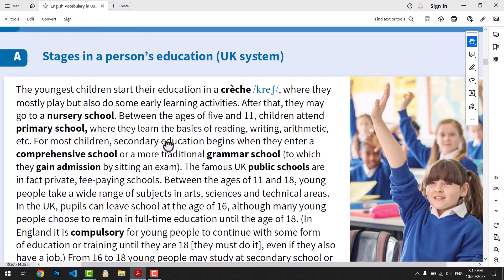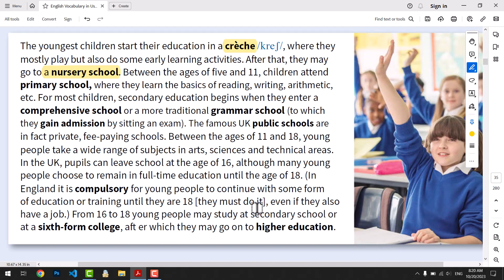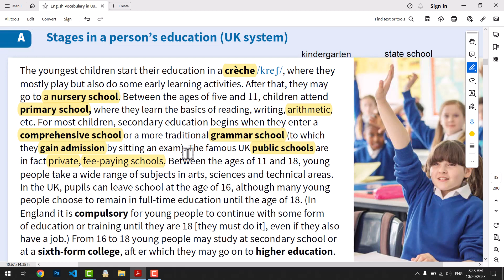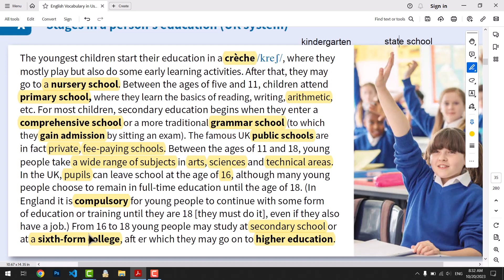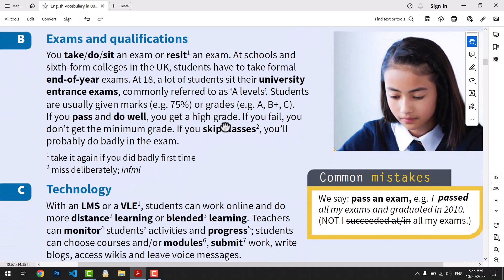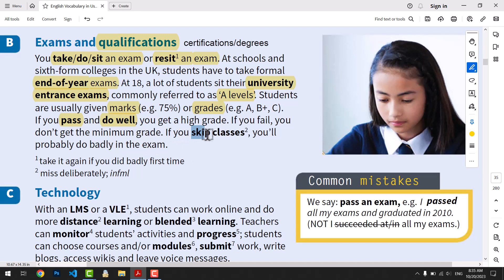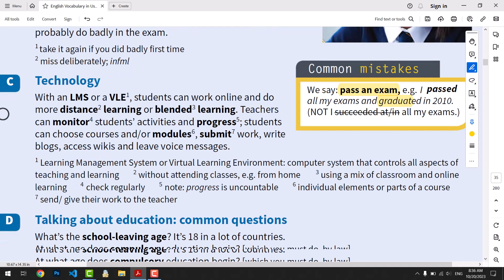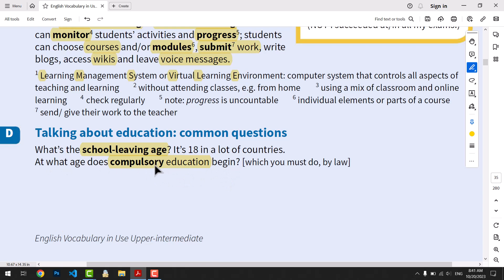کتاب Vocabulary in use (سطح بالاتر از متوسط) - جلسه دهم، آموزش و تحصیلات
در جلسه نهم به سراغ درس چهاردهم از این کتاب می رویم که در رابطه با تحصیلات و آموزش است. در این درس با مقاطع مختلف تحصیلی در بریتانیا آشنا شده و برخی از نکات مرتبط با تحصیلات در مدارس و دانشگاه نیز را بررسی می کنیم.